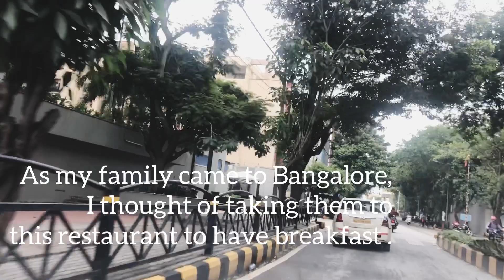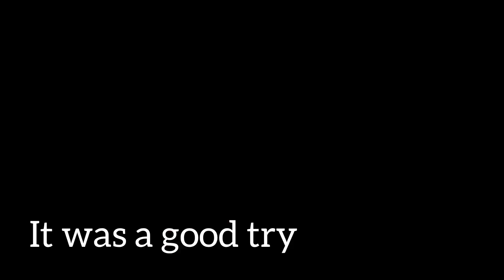DVG Benne Dosa Restaurant II Benne Paddu II Morning Breakfast